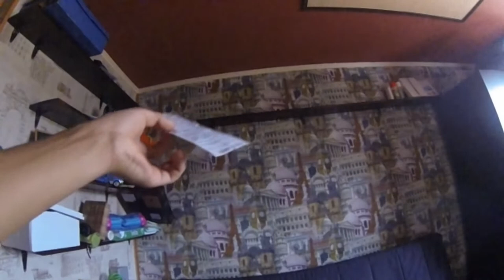Видео тест GoPro HERO3 black edition.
Тестируем новую покупку - экшн камеру:)